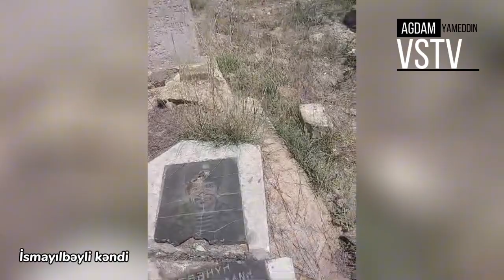İsmayılbəyli kəndinin görüntüsü 2023